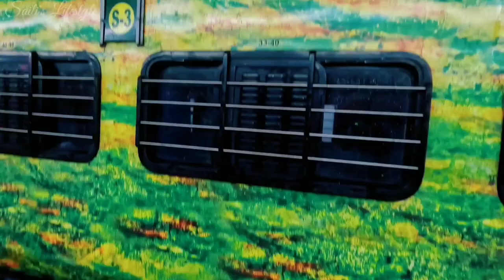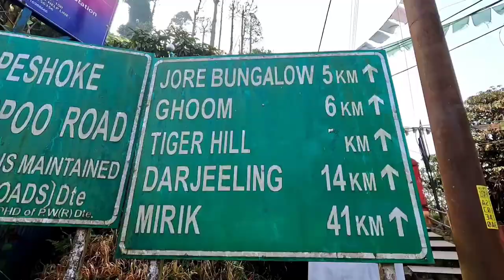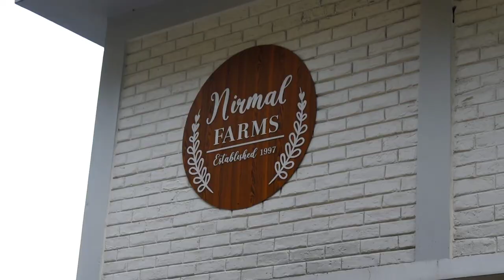Bara Mangwa | Darjeeling | Offbeat North Bengal | Darjeeling Tourist Places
In This Video Offbeat Places Near Darjeeling Bara Mangwa , all the information is in our experience share video with you, don't forget to tell us how it was.